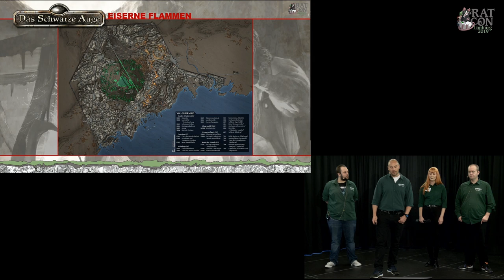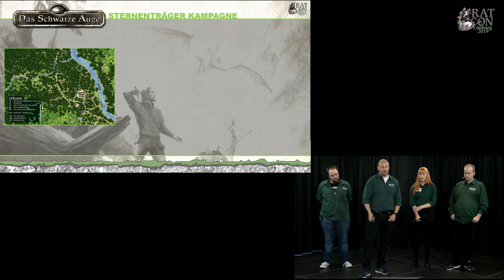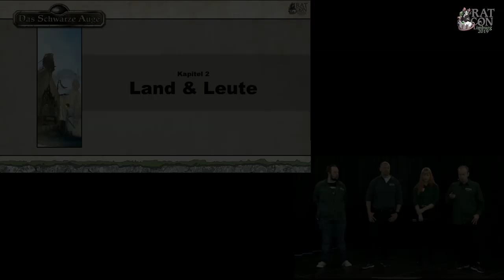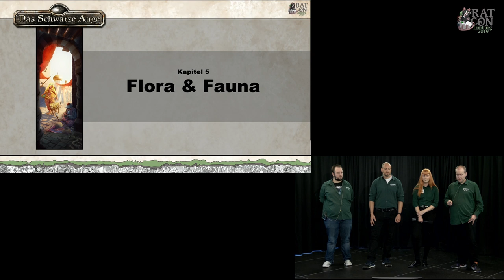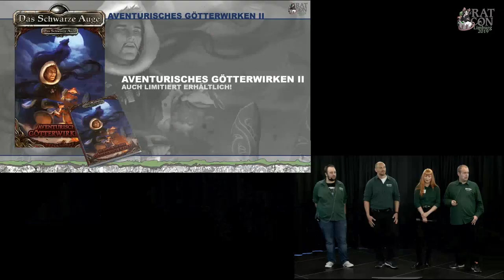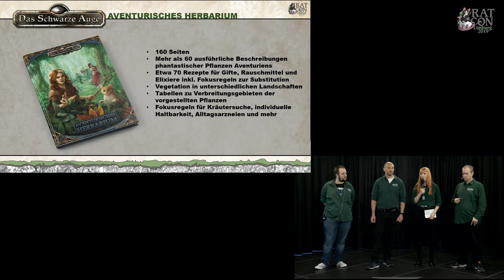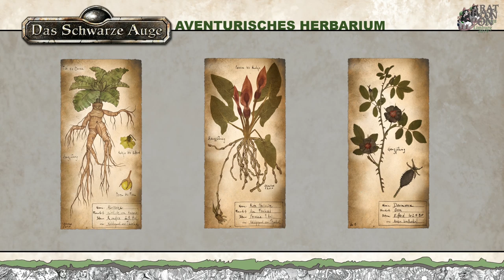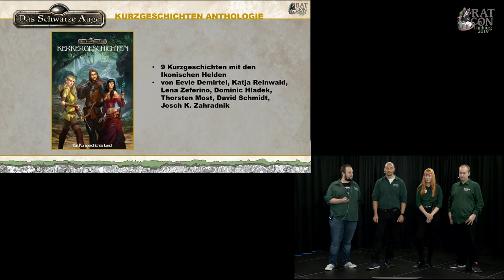Die Das Schwarze Auge Verlagsvorschau von der RatCon Limburg 2019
Alex, Johannes, Niko und Zoe geben euch einen Ausblick auf die kommenden Das Schwarze Auge Produkte und gehen dabei auf die einzelnen Bände ein.

Hinweis: Da es auf Events immer mal wieder zu Problemen bzgl. Bild und Ton kommen kann, bitten wir ggf. vorkommende Störungen zu entschuldigen.